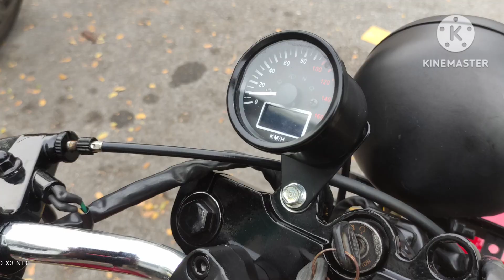Nitro bro azim simple modi@fazbencustom4534